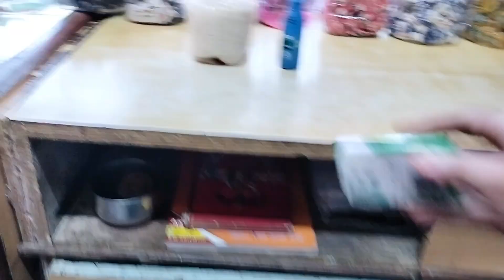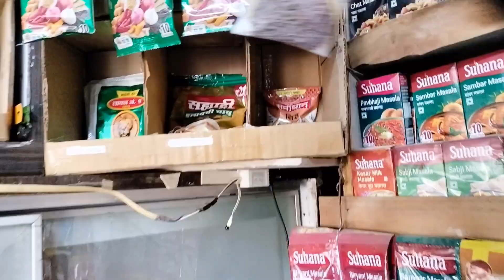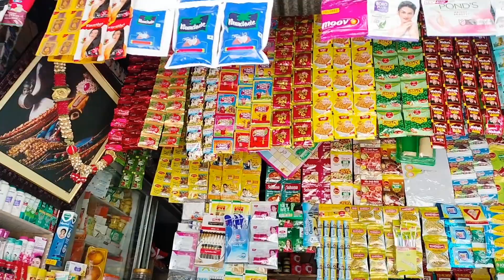A Day In My Life 😊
welcome to shubham shelke vlogs
is video me me apne life ke bare me batane wala hu vlog ki madad se